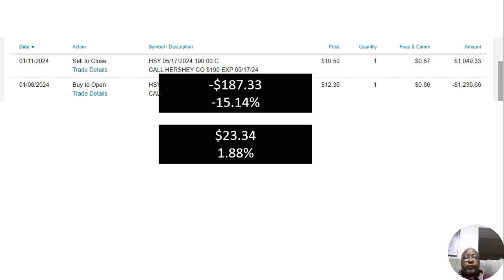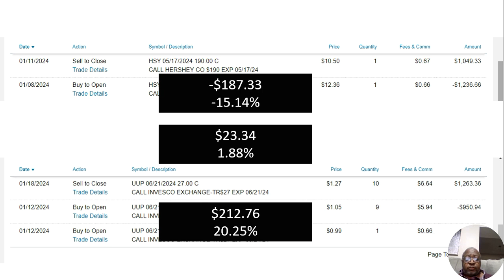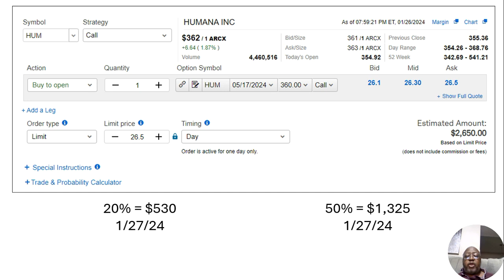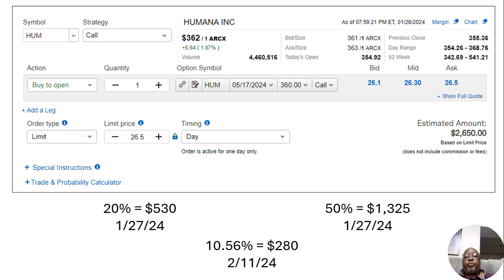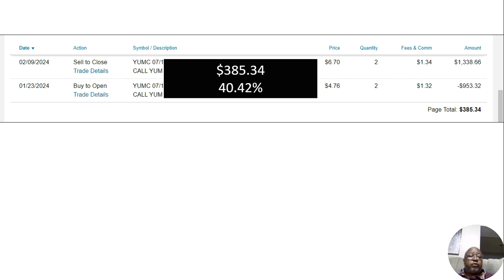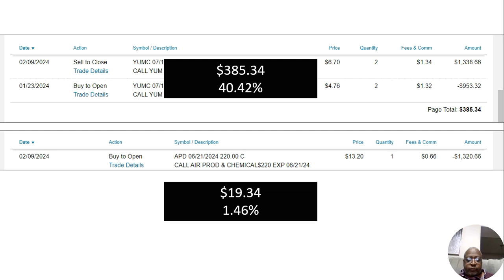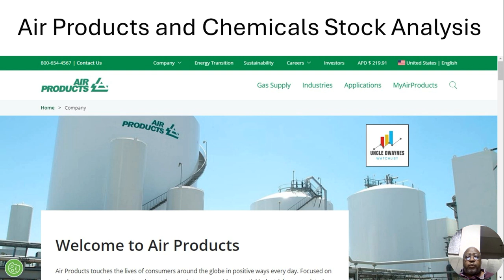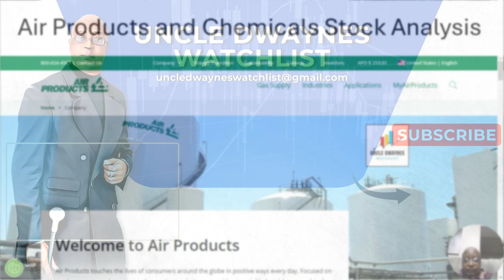February 9th Option Pick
In this video you'll see the status of of previous option calls that were suggested and what option I bought on February 9th and am telling you to consider. Analysis is found below.